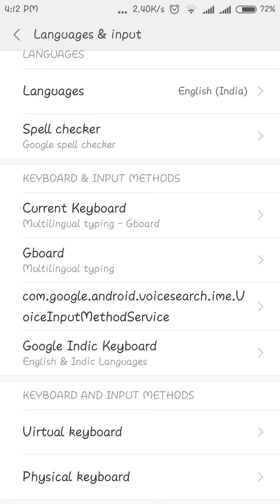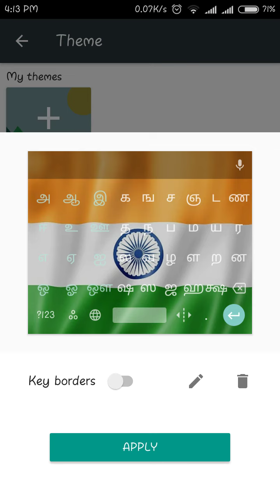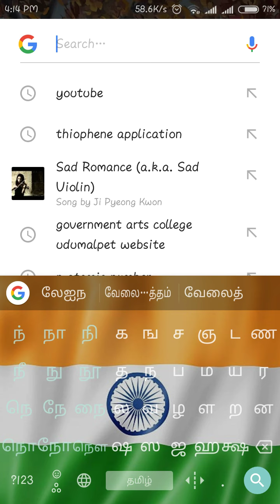How to set Indian Flag keyboard Android phone Independence day special keyboard with out any app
How to set Indian Flag keyboard Android phone
India keyboard

"How to set Indian Flag keyboard Android phone,Indian flag keyboard,Indian keyboard Android play store,Install Indian keyboard,Hide mobile,Top keyboard Android phone,Indian tutorial how to set keyboard,Indian top apps review,Best Keyboard android phone,Hindi mobile tips",